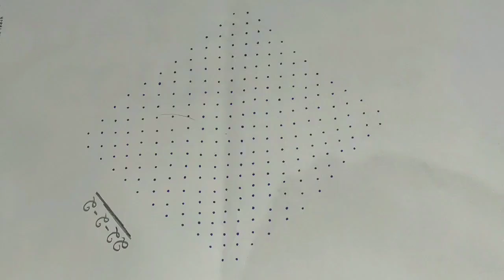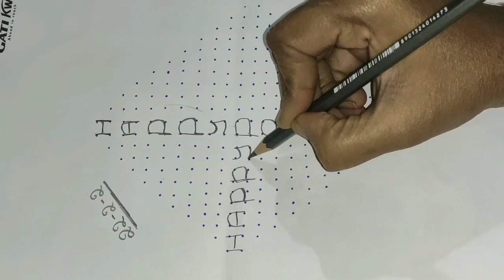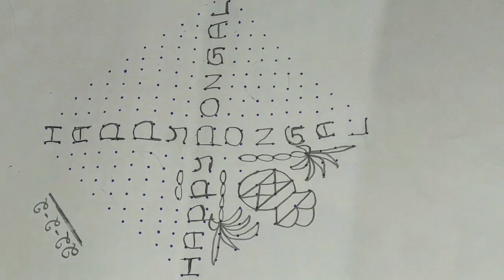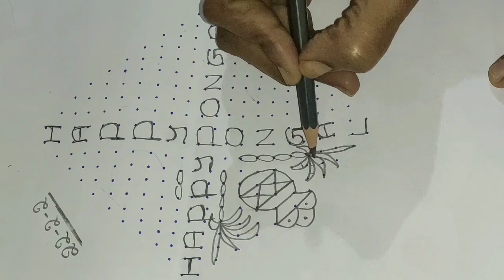22×2×2(Staright)Pong al rangoli||Sankranthi muggulu||festival kolam||dots with rangoli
rangoli designs
easy rangoli
chukkala muggulu
sankranthi muggulu
chukkala muggulu
sankranthi muggulu
easy rangoli
easy rangoli
rangoli designs
rangoli kolam
festival kolam
festival kolam designs
festival kolam rangoli
Thankyou...